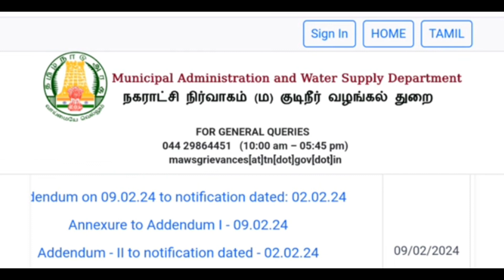TNMAWS - நகராட்சிநிர்வாகம் & குடிநீர் வழங்கல்துறை 2500+ காலியிடங்கள் important update 😍